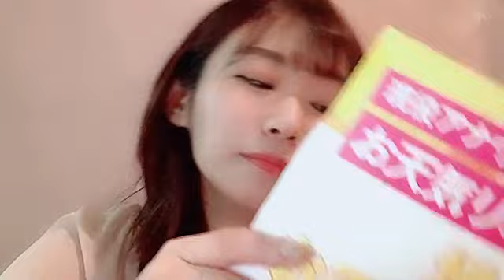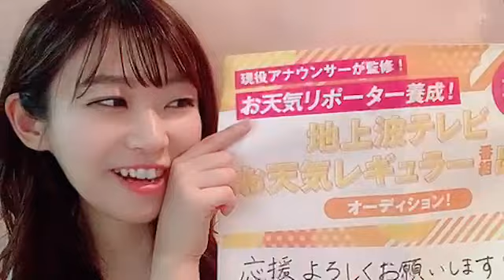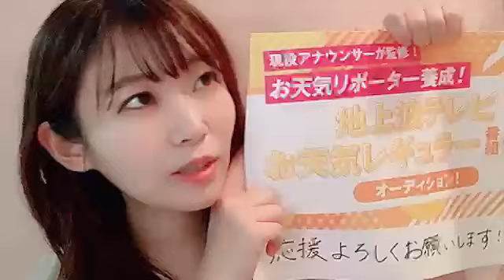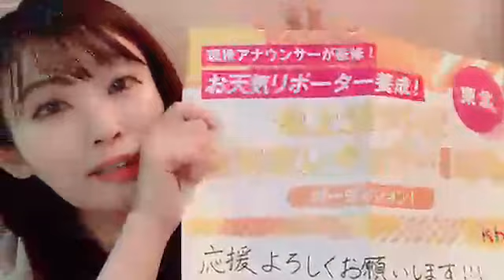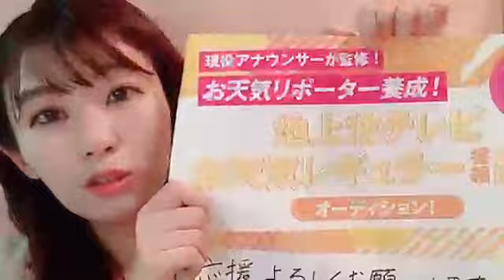福島ゆか SHOWROOM 220519（0時45分～）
2022年　５月１９日（0時45分～）
出演　福島ゆか（アイドル専門誌「楽遊IDOL PASS」のアイドル編集長）